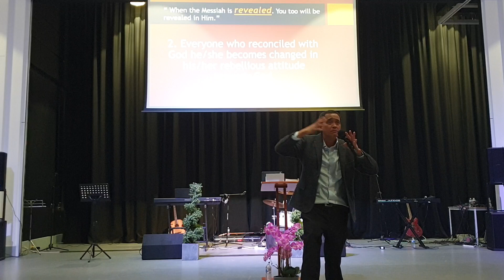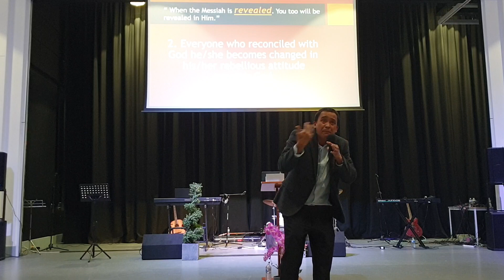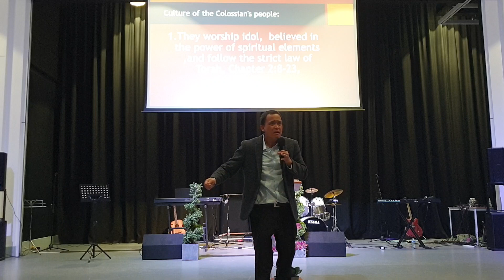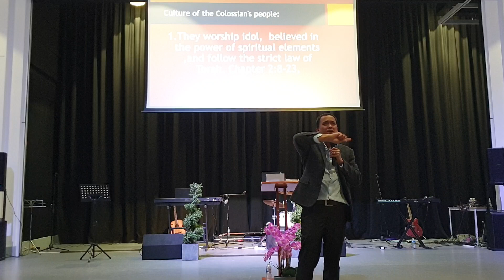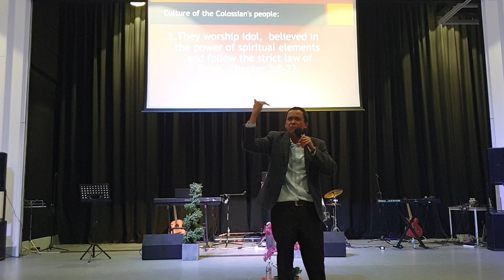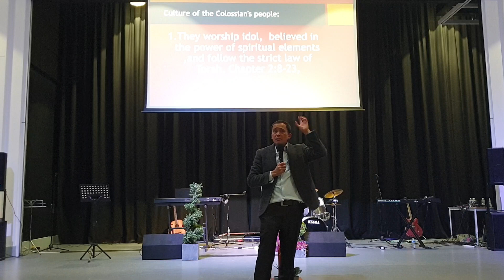SWHS | 20 Nov 2022 | Hope of the Gospel | Part 2